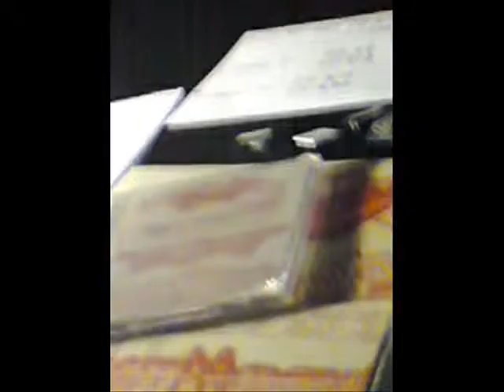Liars a Marsiglia Maggio 2013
La qualita del suono e della video e dovuta alle mie competenze !!!
I samples sono miei durante le foto.

blacksfalls (astrid poortvliet) copyrights. 2013